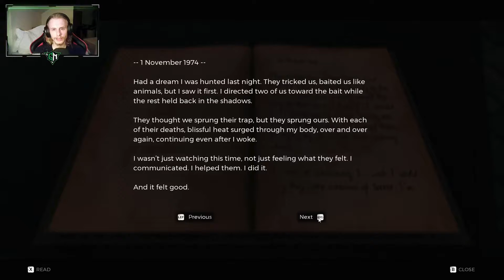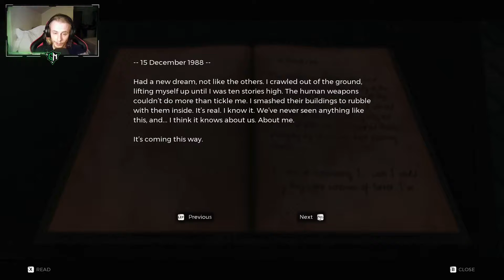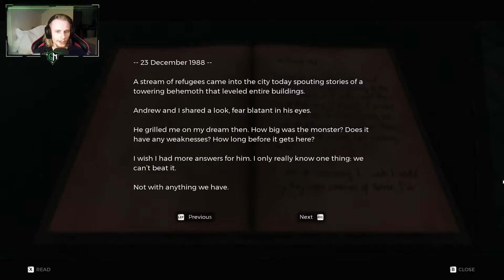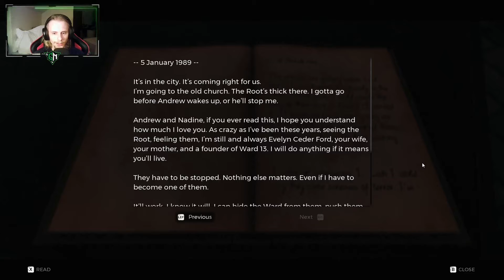Creepy Church Lady: Remnant From The Ashes (Part 4)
Part 4 of my lets play of Remnant: From the Ashes.